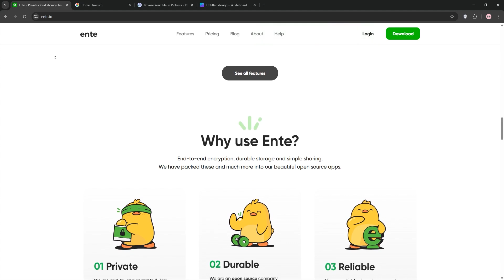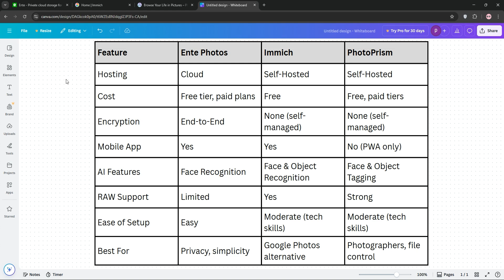Ente vs Immich vs Photoprism - Best Photo Management Tool in 2025? (FULL OVERVIEW!)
Dive into the world of technology with our comprehensive comparison of Ente, Immich, and Photoprism. We leave no stone unturned, highlighting their key features, differences, pros, and cons. Whether you're a tech enthusiast or a beginner, this video is your ultimate guide to these three powerhouses. -